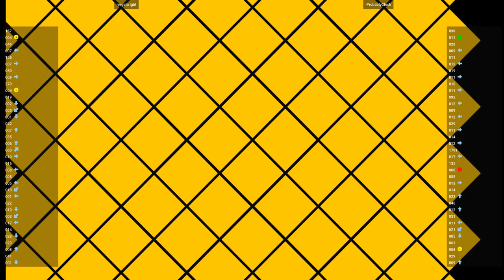CVS2 🕹 vegeta lgbt VS ProbablyClock